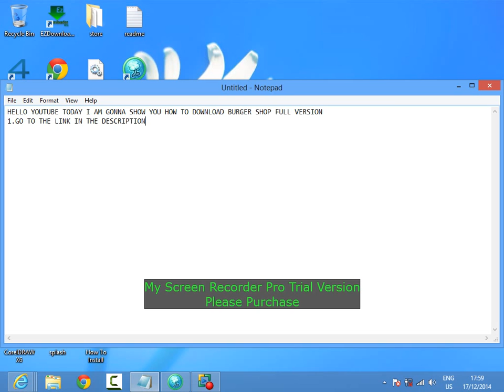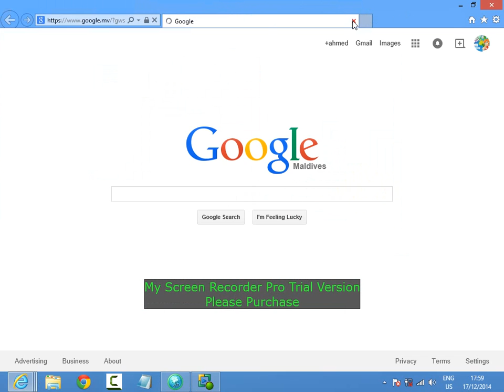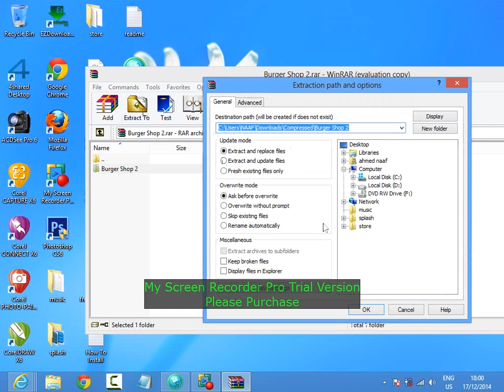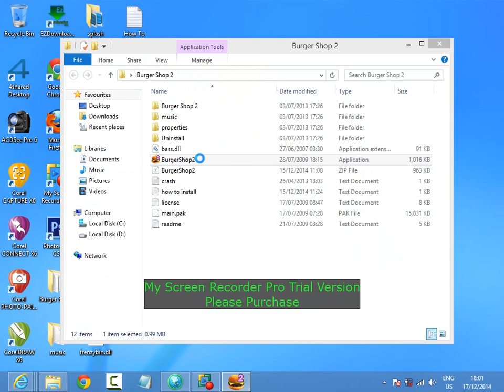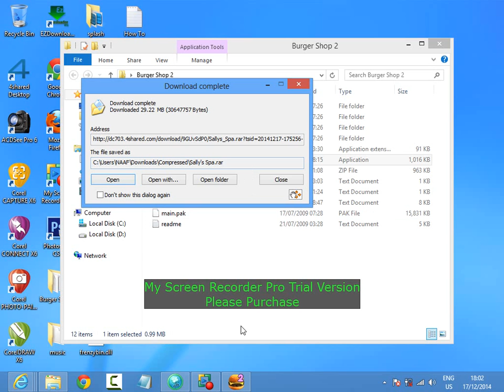How To Download Burger Shop 2 Full Version